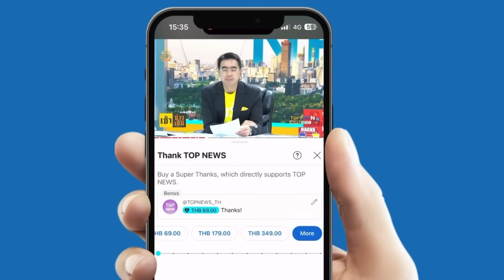"สำราญ-อุดร" เปิดคำชี้แจง นายกฯ หาทางรอด หลุดเก้าอี้ผู้นำ ปมแต่งตั้ง "พิชิต" อ้างบกพร่องโดยสุจริต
"อุดร-สำราญ" เปิดคำชี้แจง นายกฯ หาทางรอด ปม แต่งตั้ง "พิชิต ชื่นบาน" อ้าง บกพร่องโดยสุจริต ลั่น "ซื่อสัตย์สุจริตเป็นที่ประจักษ์?" หน้าตาเป็นอย่างไร โยนให้ ศาล เป็นผู้ชี้ขาด